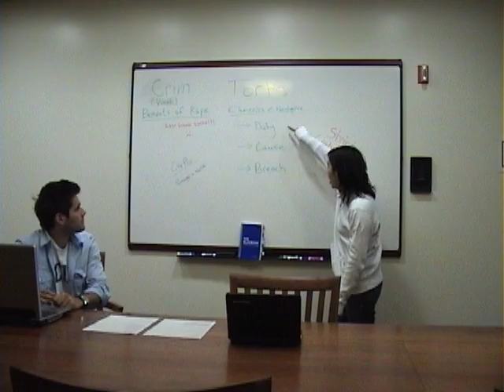Law School Musical (Official Trailer)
Three Generations of Imbeciles presents
A thrilling tale of heartbreak, deceit, and vengence:
Law School Musical

See it live at Tortious and Uncivilized: A Law Revue of Sorts, Friday October 30